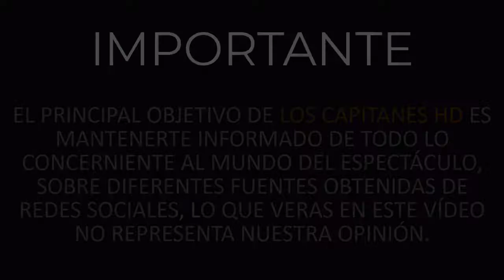No vas a creer CUÁNTO GANA LUISITO COMUNICA en su canal de YOUTUBE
El influencer cuenta con más de 34 millones de suscriptores en la plataforma digital.

Luis Arturo Villar, de 29 años, mejor conocido como Luisito Comunica en la plataforma digital YouTube se volvió en líderes de contenido, pues en su canal hasta el momento cuenta con más de 34 millones de suscriptores y más de 4 mil millones de reproducciones, por lo que te sorprenderá las ganancias que recibe.

Sin duda el youtuber se ha caracterizado por la forma espontánea en la que puede conectar conversación con las personas de los países que visita. El mexicano ha realizado viajes a Nicaragua, Venezuela, Panamá, Perú, India, Japón, Tailandia, entre otros.